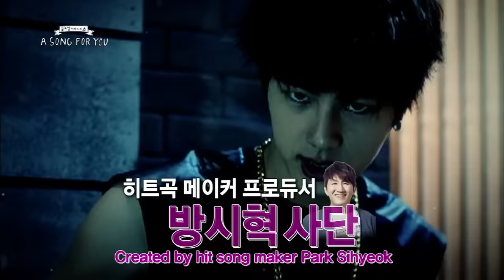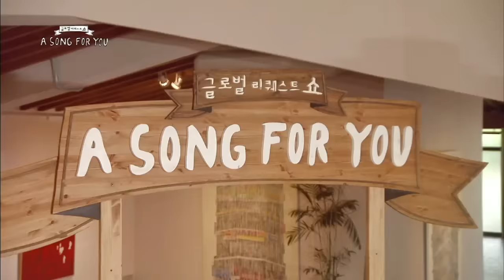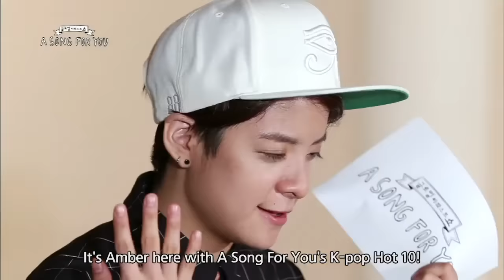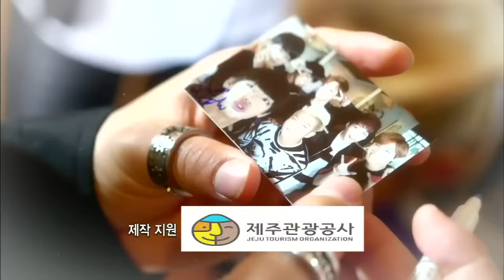Global Request Show : A Song For You 3 - Ep.12 with BTS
Global Request Show : A Song For You - Season 3
- Premiere on KBS World : 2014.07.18
- Telecasting Time: Fri 17:40 (Seoul, UTC+9) | Re-run: Sat 01:30 (Seoul, UTC+9)
- Host: Kang In of Super Junior, Amber of f(x), Yook Sungjae of BTOB
- Cast: EP.12 - BTS, EP.11 - U-Kiss, EP.10 - Teen Top, EP.8 & 9 - god, EP.7 - KARA, EP.6 - NU'EST & C-Clown, EP.5 - AOA, EP.4 - B1A4, EP.3 - f(x), EP.2 - GOT7, EP.1 - Eunkwang, Changsub, Hyunsik of BTOB, Jung Joon Young
- 'A Song For You' is a music request show starring your favorite Korean star! Just upload your story and song request via our Facebook page and different K-Pop stars or Korean celebs will sing (on a weekly basis) exclusively for YOU! Pitch in and join the fun for your own private concert! To participate, submit your video request through 'A Song For You' Facebook